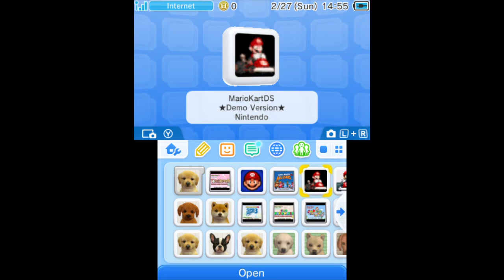Mario Kart DS Kiosk Demo Retro Cup on 3DS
Guess who just got custom firmware for the first time! Now I can play more games like the Mario Kart DS kiosk demo on my 3DS's!
The Mario Kart DS demo is more interesting than most demos because of all its differences from the final version. This includes different Figure 8 Circuit music, grass in Cheep Cheep Beach, a Chain Chomp in the item roulette (never lands on it and crashes if you use), and bumping into others causing a big slow down.
Unlike the Nitro Cup, there aren't as many noticeable differences in the Retro Cup, maybe a couple of small ones if you can spot them.

Recorded with my 3DS capture card